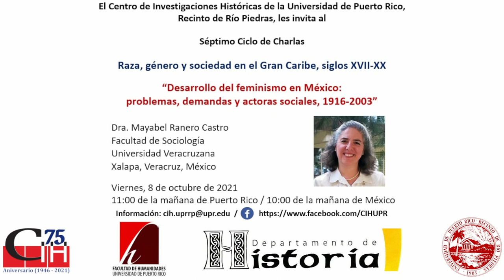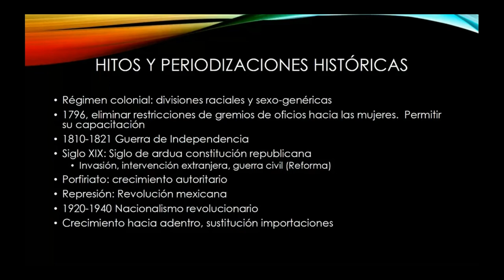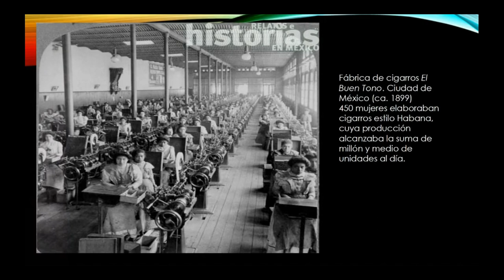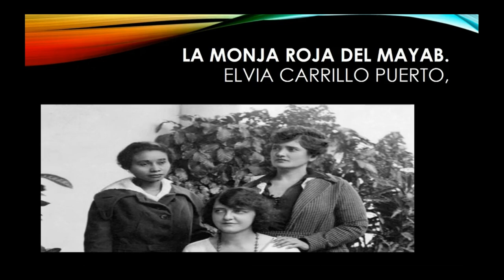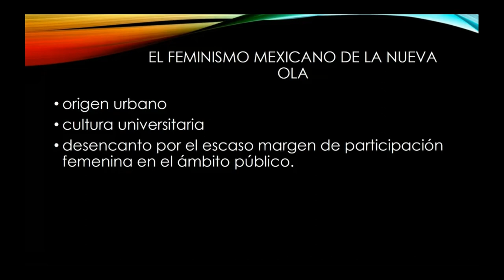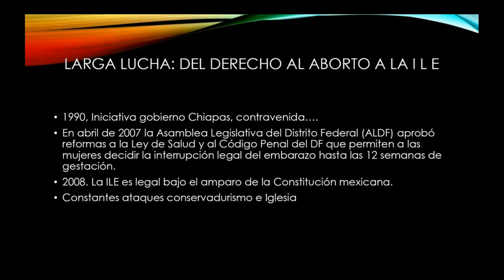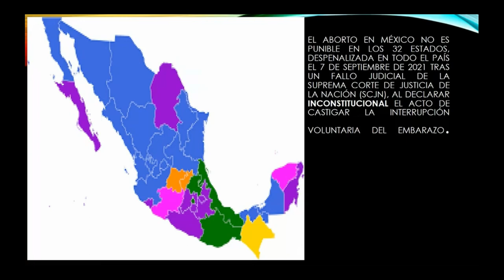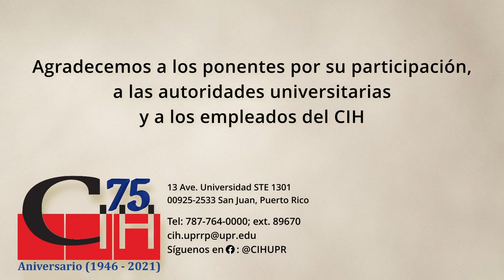Desarrollo del feminismo en México: problemas, demandas y actoras sociales, 1916-2003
El primer congreso feminista en Yucatán en 1916 fue el inicio formal del feminismo mexicano. Ese momento coincidió con el estallido de la Revolución mexicana, que recogió, de forma muy limitada, las demandas de los grupos de mujeres organizadas que habían participado en la gesta, y que paulatinamente se incorporaron en las labores económicas, educativas y gubernamentales de los regímenes posrevolucionarios. La ponente presenta en su exposición la formación del feminismo mexicano, desde los congresos feministas de la península de Yucatán hasta la aprobación de la interrupción legal del embarazo en 2003 en la Ciudad de México. Ello le permite destacar las problemáticas principales como fueron las demandas de igualdad salarial, educativa y política, así como el acceso a la planificación familiar y los recursos anticonceptivos. Destaca las principales actoras que han forjado el feminismo mexicano y su compleja relación con la academia y la política nacionales.

Edición del video a cargo de:
00:00:00 - Información de la actividad
00:00:05 - Introducción
00:04:34 - Presentación
01:12:15 - Sesión de preguntas
01:57:02 - Cierre de la actividad